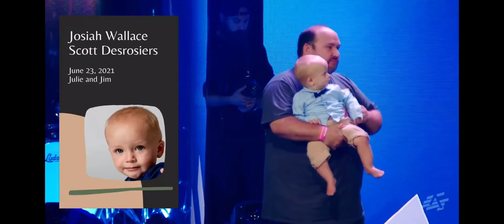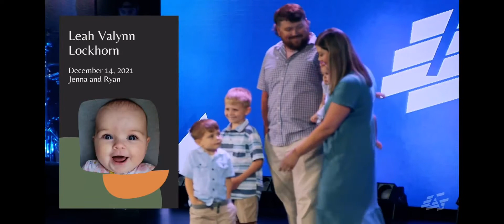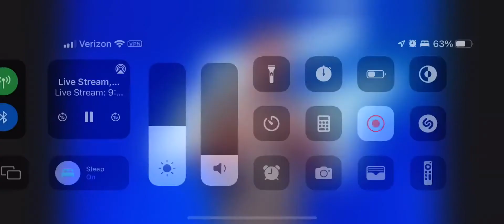Josiah’s Baby Dedication